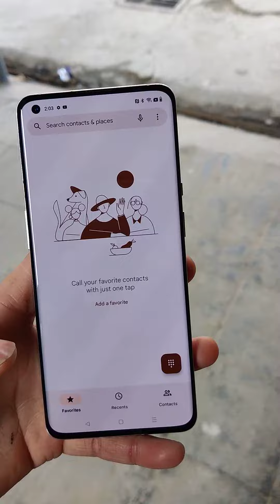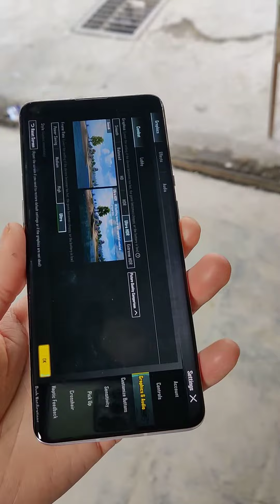OnePlus 9 Pro Pubg Graphics Test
insta id ( unitedmobile.mardan )

address:  United mobile shop B18 MC plaza bank road mardan KPK

#1+9ProPubgTest

#1+9_Pro_Pubg_Test

#1+9ProPubgTest